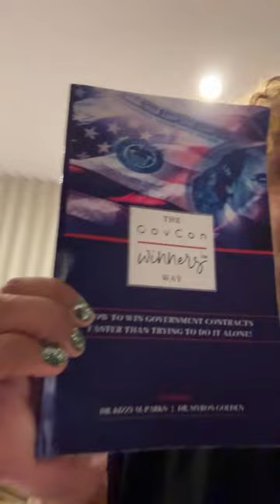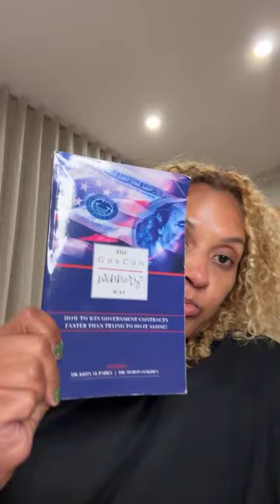How They Keep You POOR (Watch This to Start Government Contracting)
In this live, I talk about how people try to make government contracting hard on themselves and how others don't want people to get into this space. Basically, I answer the question Is Government Contracting Really That Simple? and How you can get started in government contracting today.